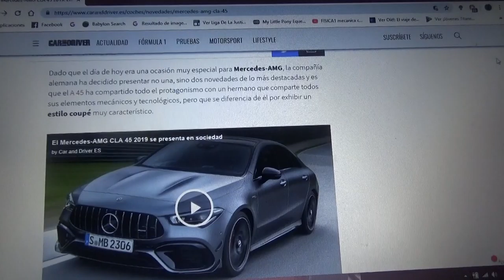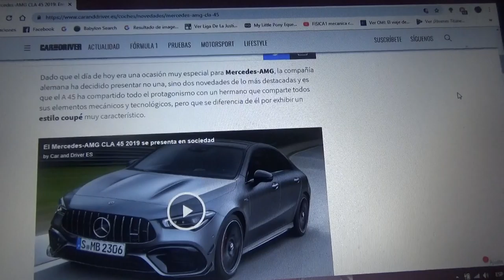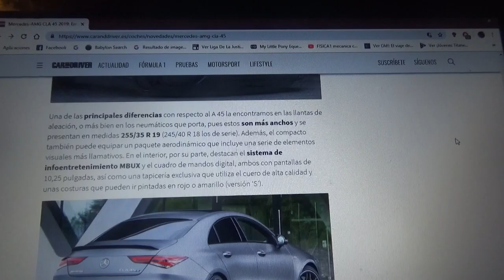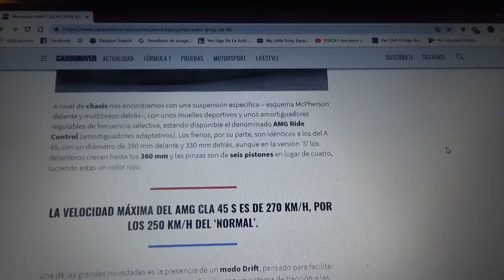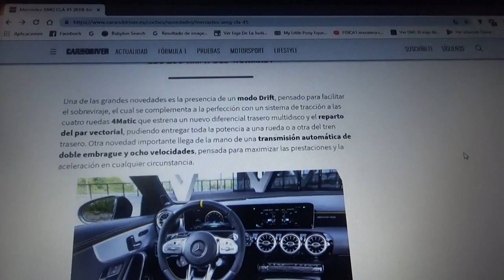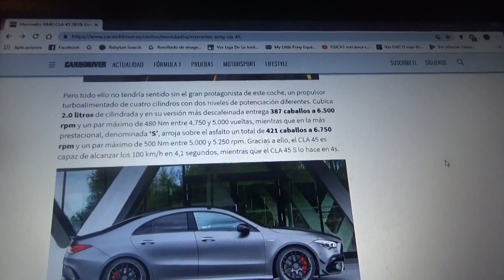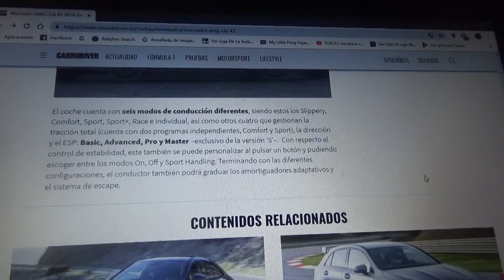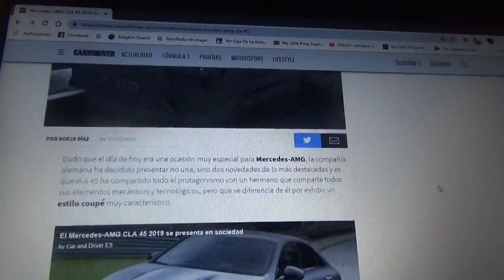Mercedes AMG CLA 45 2019 información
EN este vídeo les hablo de la versión mas deportiva de la segunda generación del CLA la cual al igual que el A 45 se estrenaron por parte de Mercedes Benz en la reciente edición del Festival de Velocidad de Goodwood